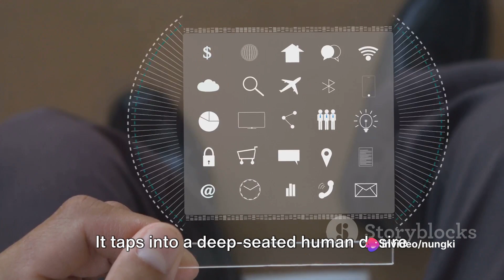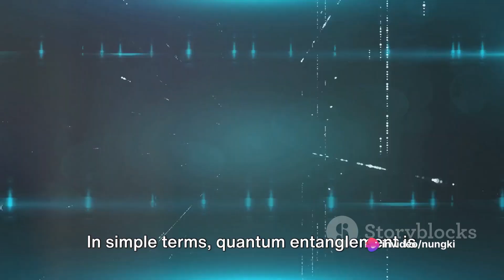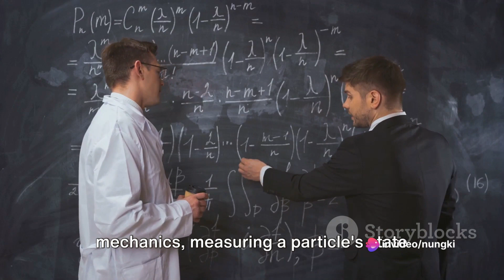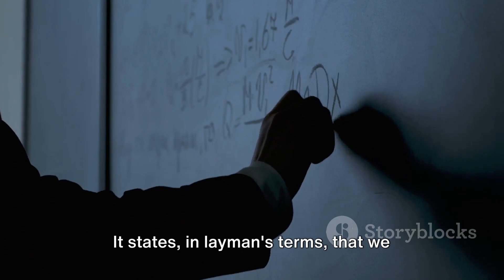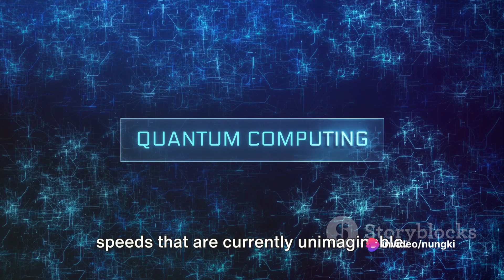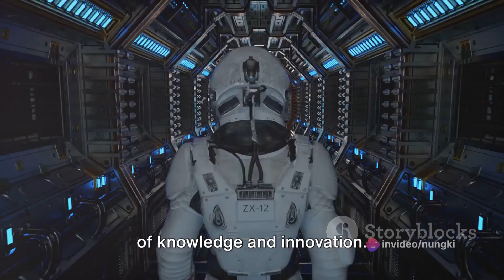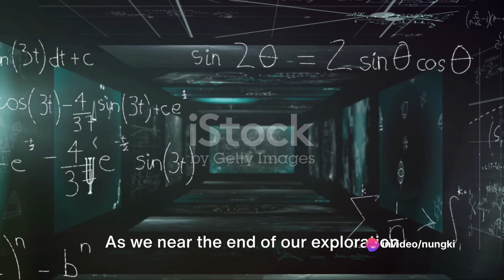Teleportation Fact or Science Fiction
Ingin tahu lebih banyak tentang teleportasi menurut sains? Video ini akan memberi Anda penjelasan lengkap tentang teori teleportasi serta fakta dan penelitian terkini yang mendukungnya. Temukan bagaimana teleportasi bekerja dalam konteks ilmu pengetahuan dan apakah benar-benar mungkin dilakukan. Dalam video ini, kami akan mengupas teori-teori terkait, menjelaskan mekanisme yang terlibat, dan menggambarkan hasil penelitian terkini yang menarik. Saksikan video ini untuk mendapatkan wawasan yang menarik dan pemahaman yang lebih dalam tentang teleportasi menurut sains. Jangan lupa untuk menyukai dan berbagi video ini jika Anda menikmatinya!

OUTLINE:

00:00:00 The Intriguing Concept of Teleportation
00:01:57 The Science Behind Teleportation
00:03:59 The Challenges of Teleportation
00:05:41 Current Research and Future Possibilities
00:07:52 Wrapping Up Teleportation

Want to know more about teleportation according to science? This video will give you a complete explanation of the theory of teleportation as well as the current facts and research that support it. Find out how teleportation works in the context of science and whether it is really possible. In this video, we will explore related theories, explain the mechanisms involved, and describe interesting recent research results. Watch this video to get interesting insights and a deeper understanding of teleportation according to science. OUTLINE: 00:00:00 The Intriguing Concept of Teleportation 00:01:57 The Science Behind Teleportation 00:03:59 The Challenges of Teleportation 00:05:41 Current Research and Future Possibilities 00:07:52 Wrapping Up Teleportation